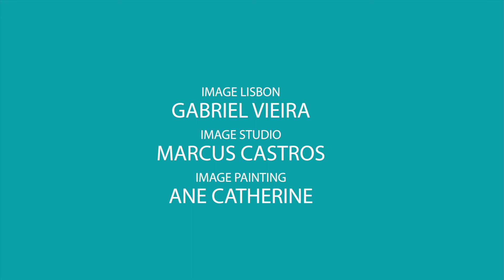Eudes Correia - Little biography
Short biography of the watercolor artist Eudes Correia, for his presentation at the Large format Exhibition of Serbia, by the gallery A Watercolor in Belgrade.